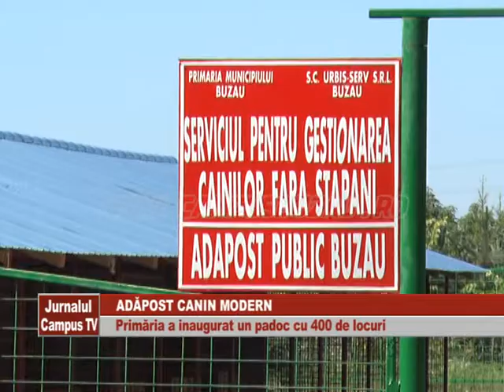ADAPOST CANIN MODERN